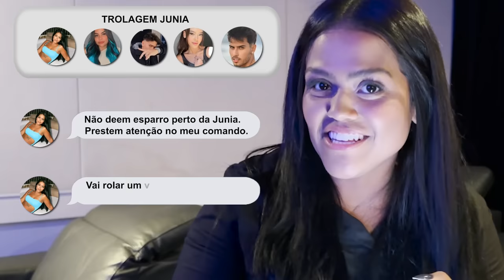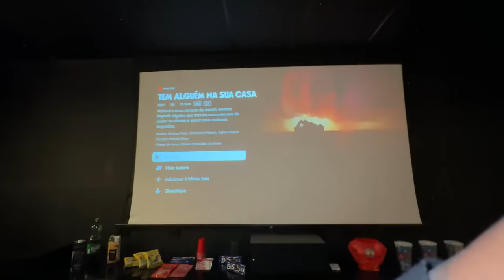TROUXEMOS O IT O PALHAÇO PARA ASSUSTAR A JUNIA!!!(Ela chorou)